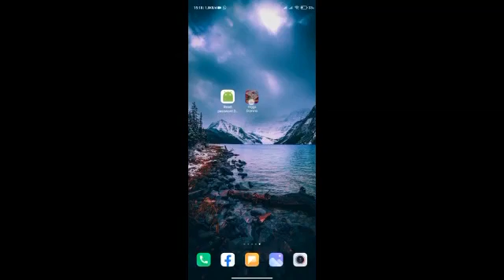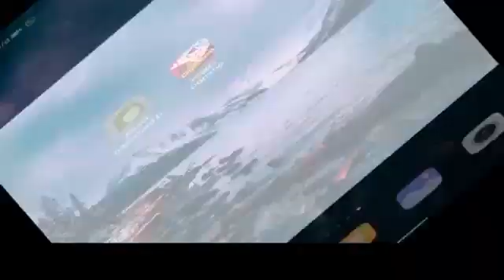Verifikasi Limit..!!!Cara Reset Sandi Higgs Domino Lupa Pertanyaan